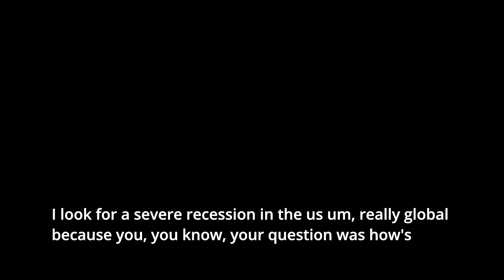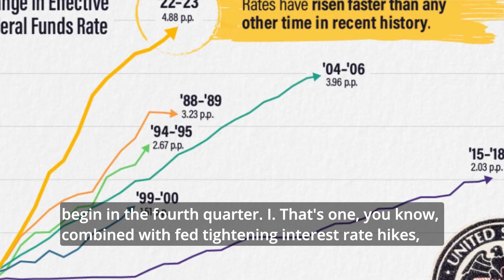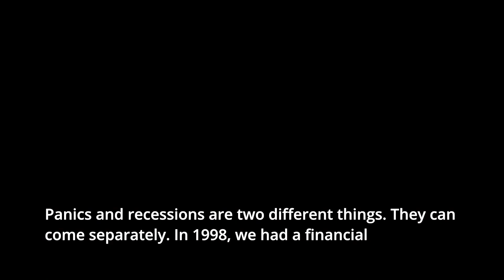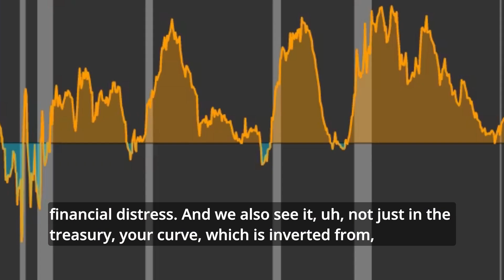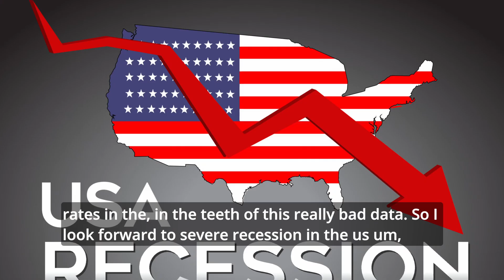This Crash Going To Be Worse Than Ever Before - Jim Rickards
Jim Rickards Explain The global economic forecast appears concerning, with signs pointing to an imminent and severe recession that could rival the impact of the 2008 financial crisis. In the US, successive quarters of negative economic growth align with the characteristics of a recession, despite official hesitance to acknowledge it.

Jim Rickards explains how he sees the next crisis unfolding, shares his thoughts on how to prepare for it, and gives some history insights behind the current monetary policy & its vulnerabilities.

Key moments
00:00 Global Recession (intro)
00:19 Usa Economy Growth Rate
00:40 Recession
01:10 USA Recession
02:10 Unemployment